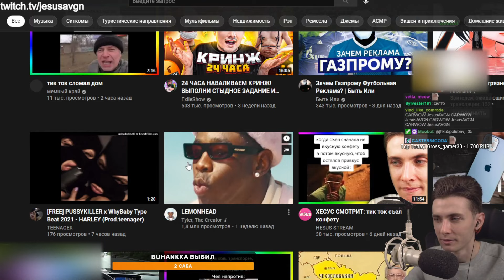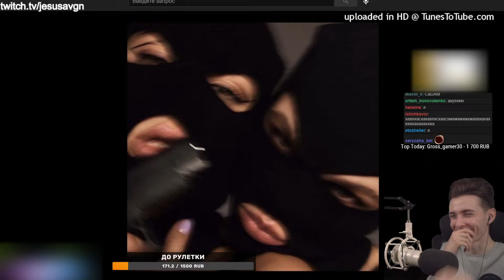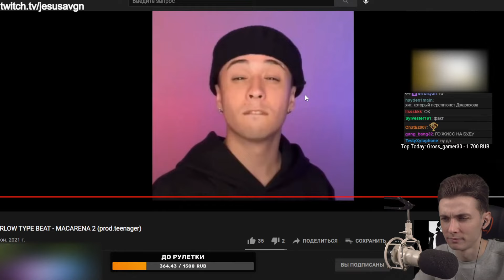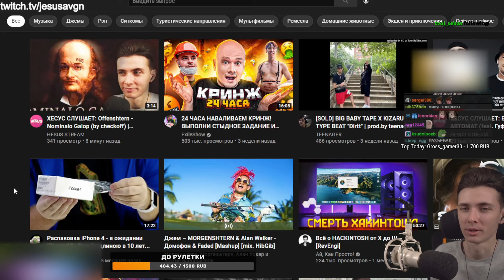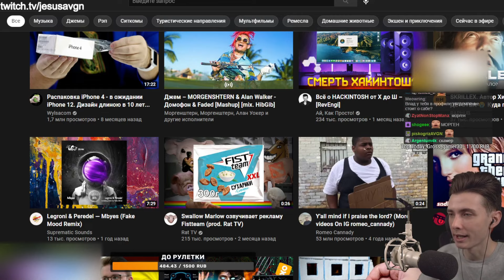ХЕСУС ЗАФРИСТАЙЛИЛ В ПРЯМОМ ЭФИРЕ | КРИНЖОВЫЙ РЕП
Привет Всем!